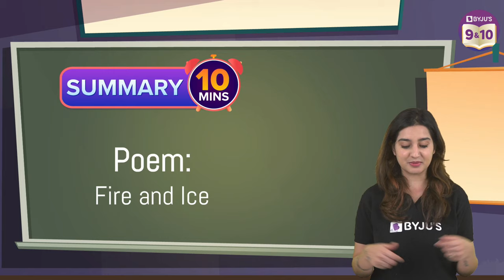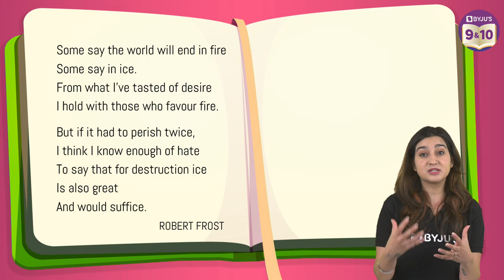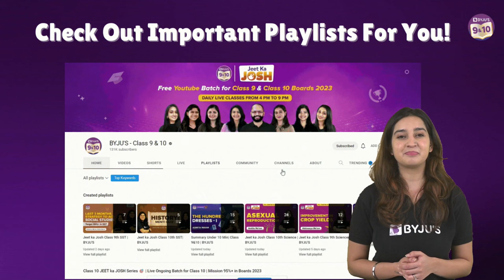Fire and Ice Class 10 English Complete Chapter Summary Under 10 Mins | CBSE Class 10 Boards 2023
Hello Kids!!!..

Fire and Ice is a beautiful verse that was written by Robert Frost. The poem is divided into two parts. In this episode, our BYJU’S expert, Asmita Ma'am, covers Fire and Ice Class 10 English: A Complete Chapter Summary Under 10 Mins.

In this poem, fire and ice have been compared to the self-destructing emotions of a human. The poem is a beautiful narration of the mere reality that we humans let our emotions take control of our actions. They build complex desires in our hearts. The more we try to achieve these desires, the more we get trapped in them.

The poet has compared emotions with fire and ice because they are two of the most powerful sources of energy on earth and have the capacity to destroy the world.

To know more about the poem, watch today’s episode of "Summary Under 10 Mins."